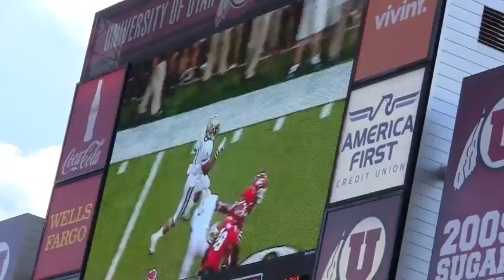Washington VS Utah Oct 1st 2011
Great game! Washington dominates Utah